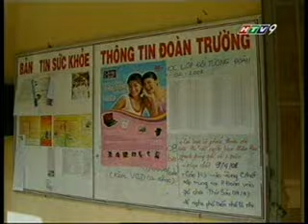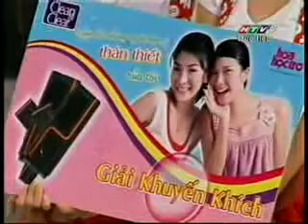(HTV9) Truyền hình trực tiếp: Những người bạn thân thiết (30/7/2008)